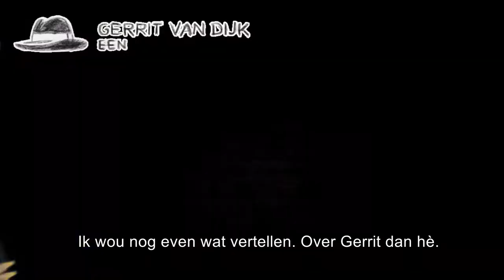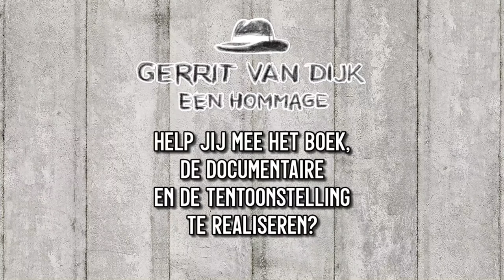Jan Heijer over Gerrit van Dijk. (toegift)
Jen Heijer was nog iets vergeten te vertellen over Gerrit van Dijk. Namelijk  dat hij consciëntieus was.